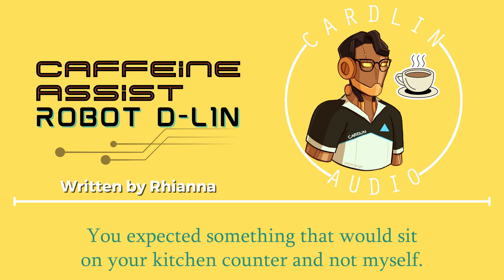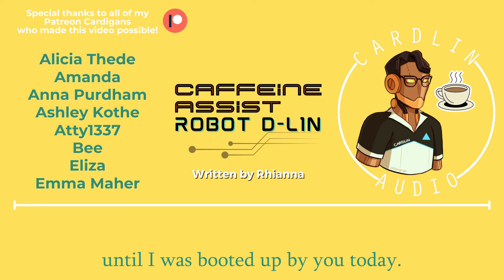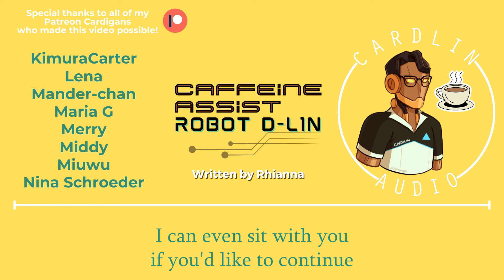ASMR Roleplay: Caffeine Assist Robot D-L1N [M4A] [Cute/Funny] [Android Coffee Servant]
Written by Rhianna for commission🖋️
Graphic design by Kristale_am!